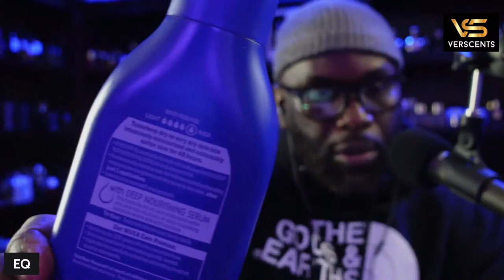How to make your fragrance perform better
On today's live, I will be discussing how to make your fragrances perform for compliment and grad attention. How to spray your fragrances and much more.

Purchase Thomas Komala No 4 Neon

Moncler La Cordée

Equality Fragrances
Davidsonville MD 21035

Discount fragrances
(Equal25) for free 25ml sample of any fragrance

Kingdom Fragrances discount. Use EQ15 for 15%

fragrances that drive women crazy. 10 out of 10 fragrances